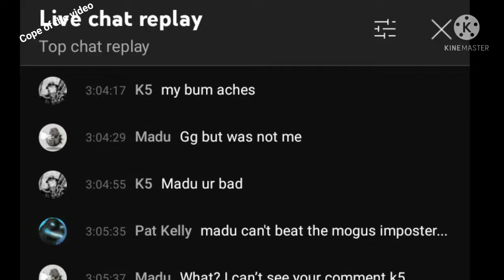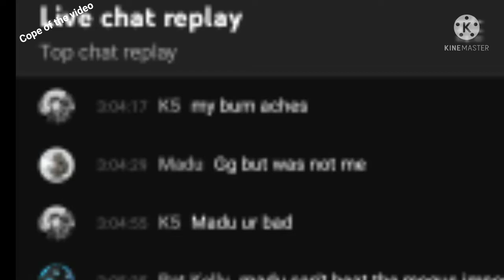Godzilla PS4 Memes That Give Heisei Godzilla The Spiral Ray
I didn't know what I was doing ._.